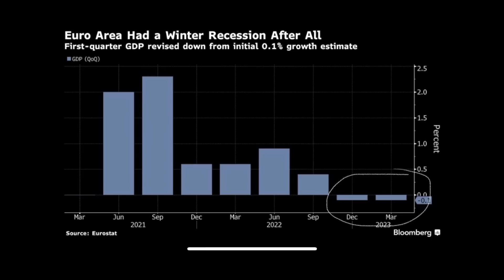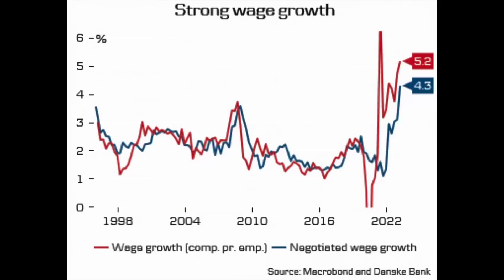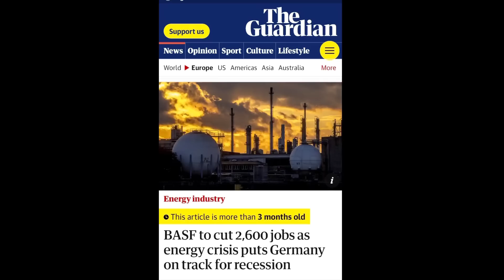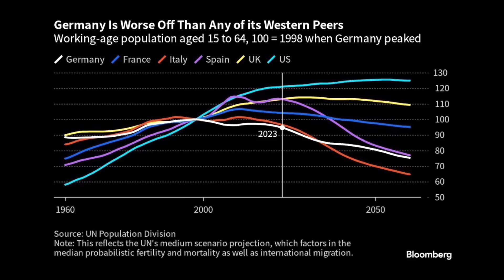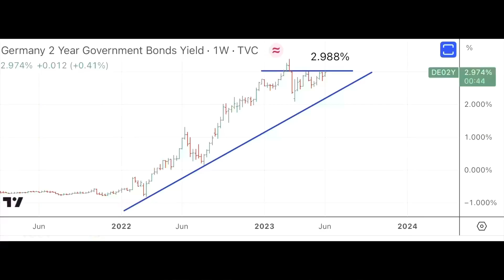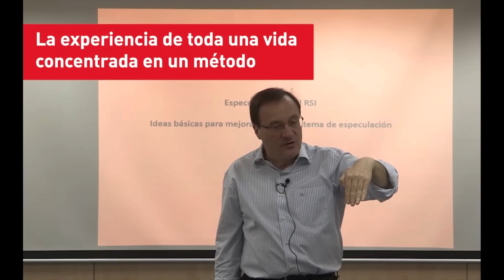La Eurozona, en￼ recesión: ¿es un presagio de que las cosas van a ir a peor? 10/6/23 - 9h